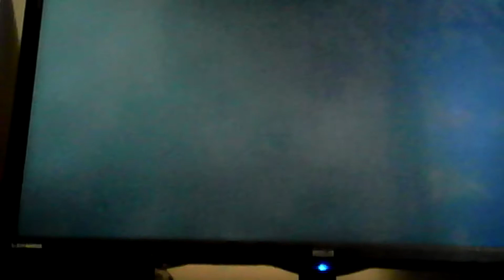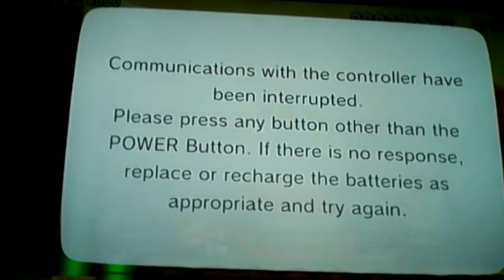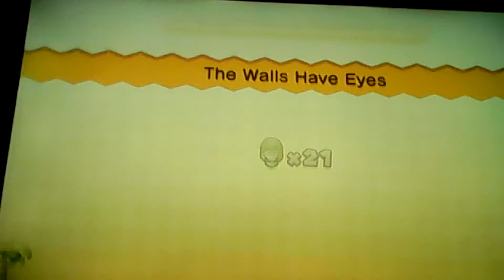new super luigi u gameplay part 2!!! Layer-cake desert